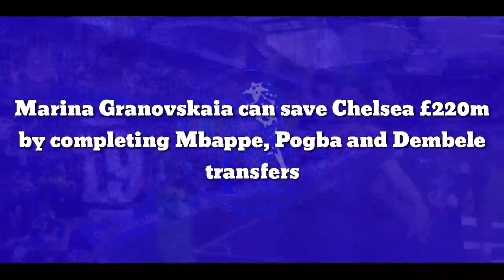Marina Granovskaia save Chelsea £220m by completing three Superstar transfers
Marina Granovskaia can save Chelsea £220m by completing Mbappe, Pogba and Dembele transfers

The summer of 2022 will see some huge names in world football leave their clubs and be available on a free transfer.

While Chelsea have not been afraid to spend big to improve the squad, they are also excellent at picking players up on the cheap and they don't come much cheaper than being free.

As the Blues look to mount a serious challenge for the Premier League next season, head coach Thomas Tuchel will be exploring every avenue alongside director of football Marina Granovskaia in how to take the next step at Stamford Bridge.

And if the Blues are able to lure just one of these players to Cobham over the summer, it could be a major boost to not only their title aspirations but their hopes of securing a European trophy as well.

football.london takes a look at three players Chelsea could sign on a free and save themselves millions in the process.

Paul Pogba, Manchester United

This one may seem odd at first given Paul Pogba has failed to live up to the hype surrounding his £89million move from Juventus in 2016.

Though he lifted the League Cup and UEFA Europa League with United, Pogba has often come intro criticism for a number of poor performances and his distractions off the field.

However, there's no denying the midfielder is extremely talented and played a pivotal role in France reaching the 2016 UEFA European Championship finals and winning the 2018 FIFA World Cup, even scoring in the final.

When wearing the blue of France and playing alongside Chelsea's N'Golo Kante, it's clear to see why United splashed the cash on the 28-year-old and deploying him alongside his international teammate and in a better team structure could be a stroke of genius from Granovskaia.

Pogba has Premier League experience and has played in some of the biggest games in world football to entice Chelsea to bring him to west London.

Kylian Mbappe, Paris Saint-Germain

Though it seems like a move to Real Madrid is all but done, Kylian Mbappe is looking increasingly likely to leave Paris Saint-Germain on a free transfer this summer and Chelsea have to be interested.

Timo Werner has had a mixed at Stamford Bridge since joining and while Callum Hudson-Odoi, Kai Havertz, Hakim Ziyech and Christian Pulisic all have their strengths, none are as good as Mbappe.

Still only 23, the French forward has already lifted the FIFA World Cup and has plenty of time to reach greater heights.

His solo goal against Madrid in the UEFA Champions League highlighted just how game-changing he can be in major moments and it's clear to see why major clubs in Europe have wanted him since he breaking through at Monaco back in 2017.

Despite never playing in the Premier League, it's hard to envisage Mbappe struggling to adapt to the rigours of the Premier League given he has impressed when playing English opposition on the Champions League.

Ousmane Dembele, Barcelona

A player with links to Chelsea and boss Thomas Tuchel, Ousmane Dembele could be the ideal alternative if Mpabbe opts to spend next season away from Stamford Bridge.

Demebele worked under Tuchel at Borussia Dortmund and thrived under the German and while injuries have disrupted is career with Barcelona, there's still an amazing player there.

Reuniting with Tuchel at Stamford and a change of scenery could be best for all parties and arriving without the weight of a transfer fee may be a blessing for a player who has failed to live up to his £117million price tag.

Turning 25 at the end of this season, Dembele will want to prove his doubters wrong with his next move and playing for a manager who he trusts could be the difference.

"He’s a very good player, and I am very fortunate to have trained him in my time at Dortmund,” Tuchel said back in January.